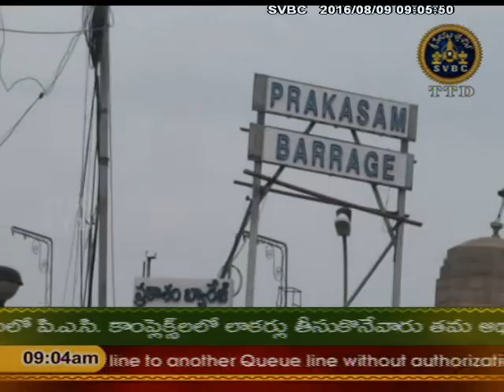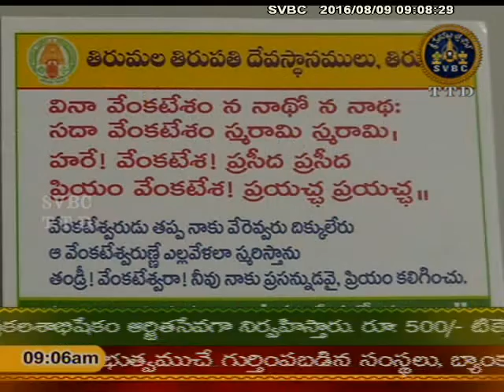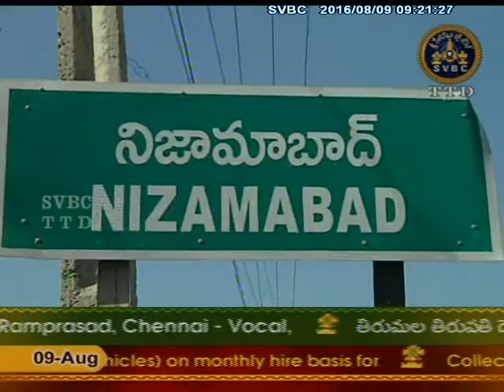SVBC TTD-Adhyatmika Viseshalu 9 Am 09-08-16